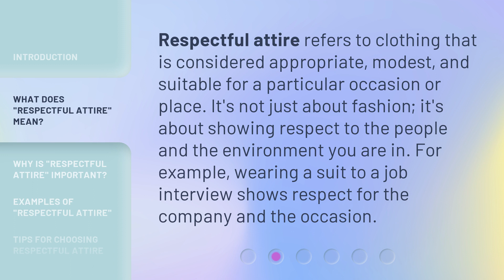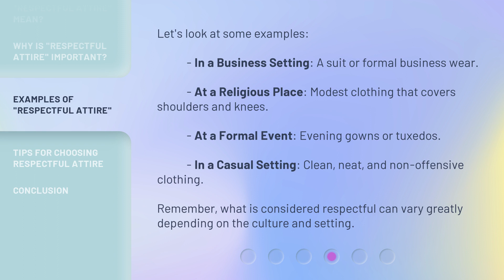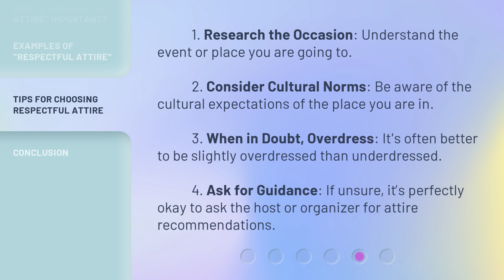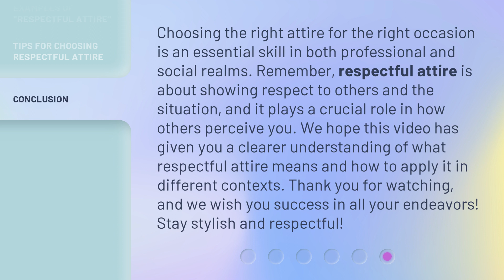Understanding "Respectful Attire": A Guide for English Learners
00:00 • Introduction - Understanding "Respectful Attire": A Guide for English Learners
00:32 • What Does "Respectful Attire" Mean?
00:57 • Why is "Respectful Attire" Important?
01:32 • Examples of "Respectful Attire"
02:01 • Tips for Choosing Respectful Attire